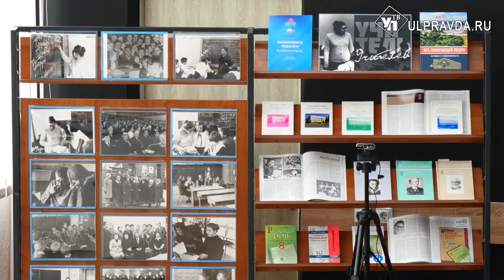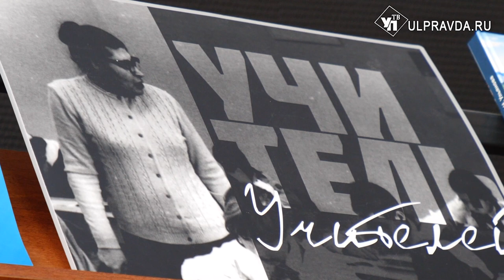С любовью к русскому языку. В Ульяновске открыли Всероссийский научный форум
Научный форум «Личность и текст в образовании XXI века» в УлГПУ посвящен 100-летию со дня рождения профессора Екатерины Ивановны Никитиной. В университете организовали тематические площадки для проведения научных конференций. На них выступят учителя-словесники с разных уголков области и приглашенные гости из столицы – выпускники Екатерины Никитиной. Подробности далее.